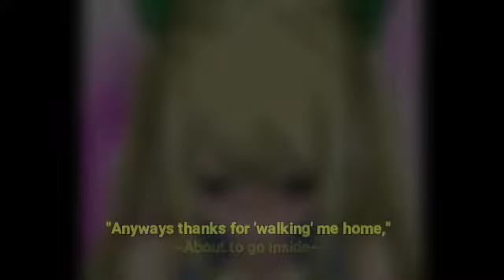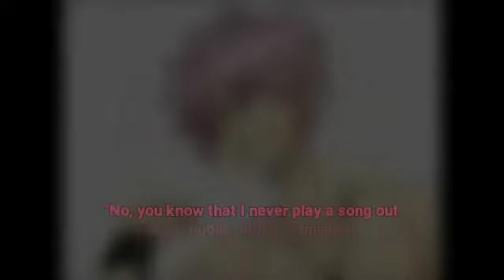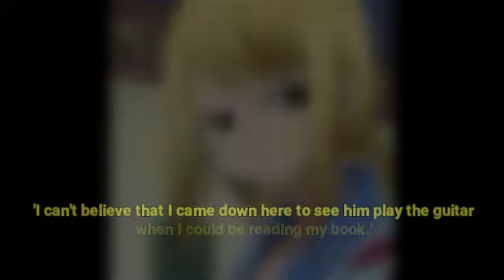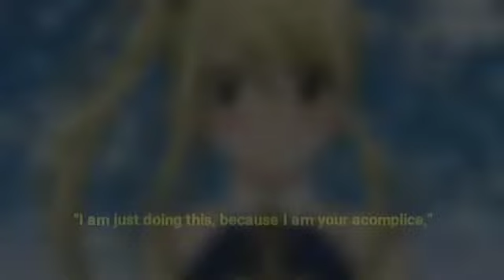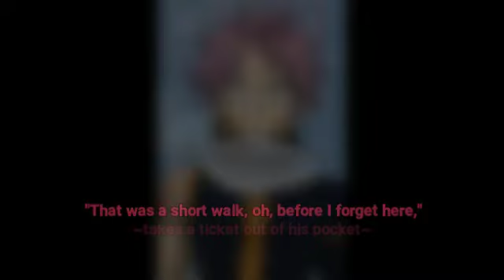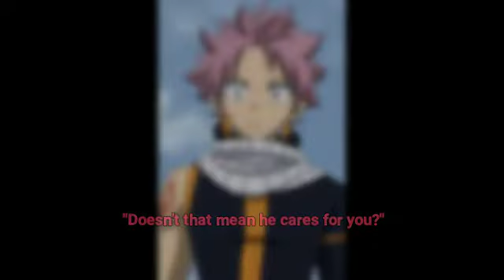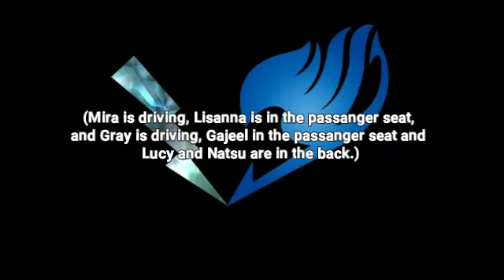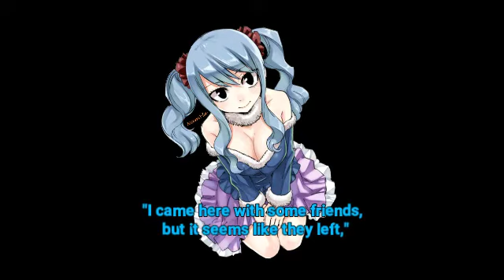The Musician & The Geek 2/3